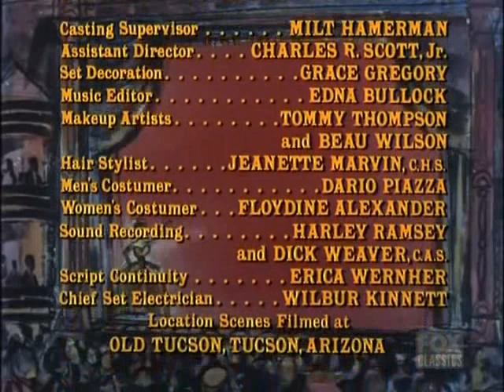Bonanza S13E01 The Grand Swing (September 19, 1971)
Against Ben's orders, Jamie drives a supply wagon on a route he's not supposed to; he loses control and wrecks the wagon. Jamie escapes uninjured but one of the horses is so badly hurt it has to be shot.